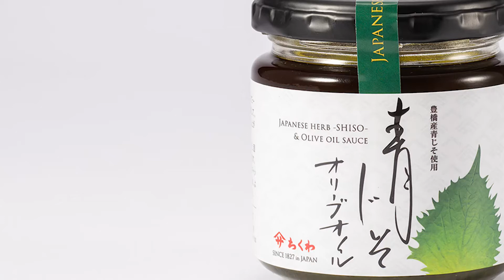青じそオリーブオイル【Huile d’olive à Aojiso】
ヤマサちくわ株式会社
Yamasa Chikuwa Co., Ltd.

生産量日本一を誇る愛知県豊橋産の青じそをたっぷり使用したオリーブオイルです。
しその爽やかな風味を生かし、洋風料理にも和食にも合う和風ジェノベーゼソース。

Huile d’olive qui contient une grande quantité de feuilles d’aojiso de Toyohashi à Aichi qui en est la première région de production au Japon. C’est une sauce au pesto à la japonaise qui se prête particulièrement bien aux plats européens et japonais avec une saveur agréable de shiso.